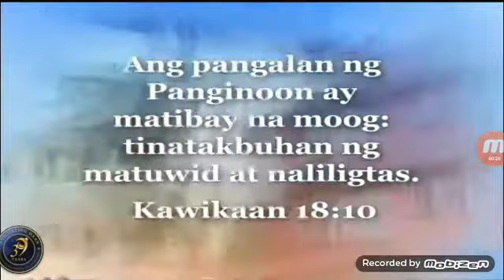UNTV Community Prayer | Tagalog/Filipino | 12:30 PM | Friday, April 23, 2021